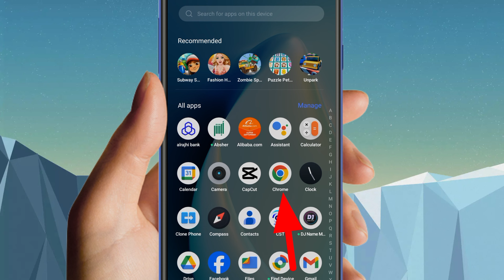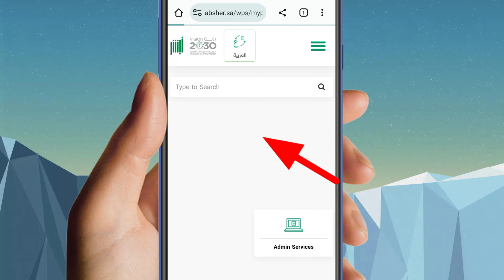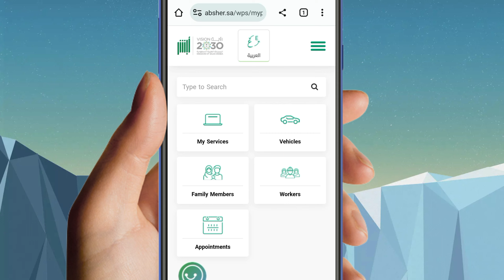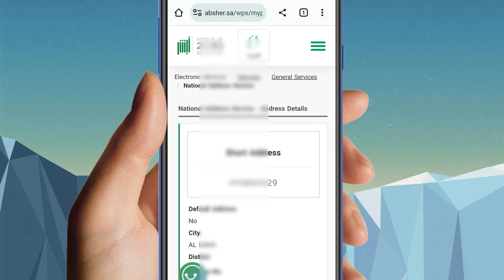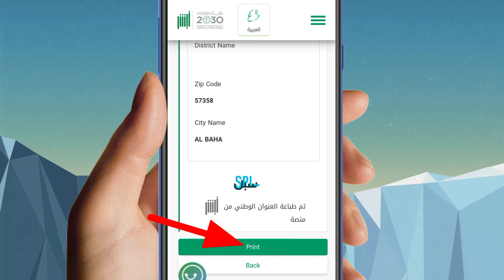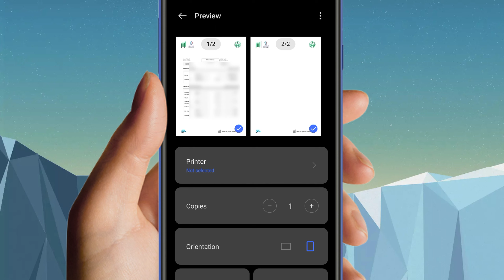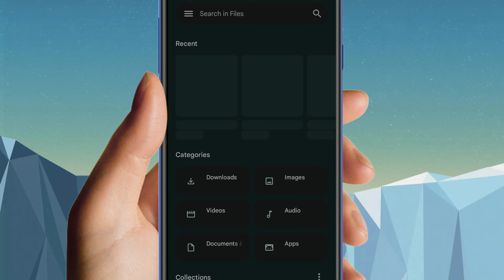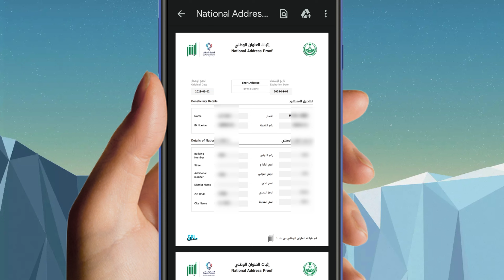How To Download Saudi National Address Proof 🧾 2023 || National address PDF download 2023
ہیلو دوستو میرا نام عمران ہے اور آج اس ویڈیو میں بتایا گیا ہے کہ (  National Address Download ) اس لیے اس ویڈیو کو مکمل دیکھیں شکریہ ❤️🙏

हेलो फ्रेंड्स मेरा नाम है इमरान और आज इस वीडियो में ये बताया गया है कि ( National Address Download ) तो प्लीज़ इस वीडियो को पूरा जरूर देखें आप का शुक्रिया ❤️🙏

about video

Hello friends my name is Imran and today in this video it has been told that ( National Address Download ) so please watch this video completely thank you❤️🙏

saudi national address registeraton
voter list 2023 west bengal pdf download
video link

hashtag